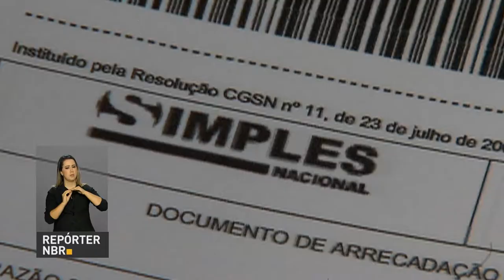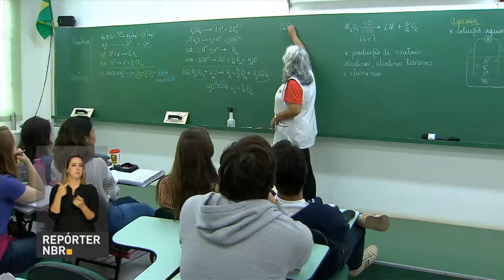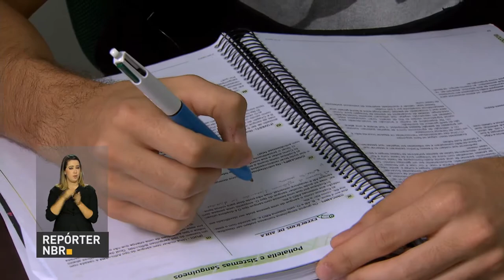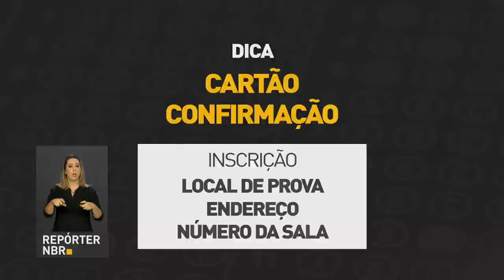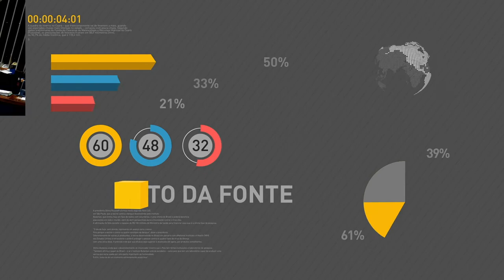BOLETIM REPÓRTER NBR 19h - 3 de novembro de 2017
REPÓRTER NBR 19h - 03.11.17: Aberto o período para adesão ao SuperSimples em 2018. Veja também: quase 16 bilhões de reais vão ser liberados pelo PIS e do Pasep.